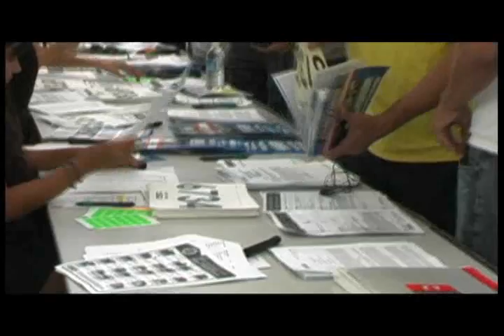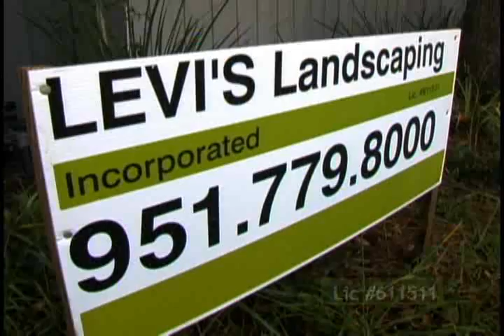Foreclosed Home Auction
Ciara Green reports for InstantRiverside.com on a huge foreclosed home auction at the Ontario Convention Center. One big bank was looking to get more than 100 distressed houses throughout Riverside & San Bernardino counties off their books. Single family home buyers hoped to get the deal of a lifetime.